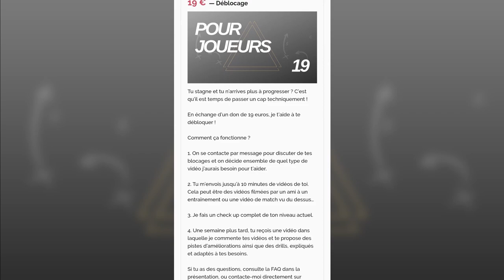[REPLAY] SOFT PRESS - Avantage et inconvénient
Pourquoi est-ce qu'on presse un corner ? Quels sont les tenant et les aboutissant d'une soft press ?
Pourquoi est-ce autant joué a haut niveau ?
Toutes mes offres dans la bio 👇
Liste des liens :
🏈 Déblocage (19€) pour passer un cap dans ta technique de jeu
🏈 Coaching point (49€) pour les coachs qui veulent approfondir leurs connaissance
🏈 E-Clinique (189€) pour les structures qui souhaite augmenter leur niveau de jeu
🏈 Le site internet de French_DB
Faire un don libre :
Rejoindre le groupe French_Defensivebacks
Ecouter podcast French Football Coaching